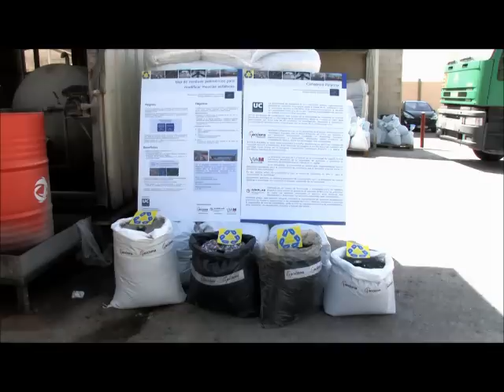Una innovadora mezcla asfáltica a partir de plástico reciclado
Innovadora mezcla asfáltica a partir de plástico reciclado que reduce el mantenimiento de las carreteras
AIMPLAS en colaboración con Acciona Infraestructuras, la Universidad de Cantabria y la Dirección General de Carreteras de la Comunidad de Madrid, ha logrado obtener una innovadora mezcla asfáltica a partir de residuos plásticos que ya se ha aplicado a lo largo de un tramo de la M-300 en los accesos a Alcalá de Henares.
El tramo de carretera inaugurado por parte de la presidenta de la Comunidad de Madrid, Esperanza Aguirre, servirá para estudiar el comportamiento del nuevo compuesto. Hasta el momento, los ensayos en laboratorio permiten saber que además de los beneficios medioambientales, la nueva mezcla asfáltica posee mejores características técnicas que las tradicionales y además es más duradera, por lo que se prevé minimizar las operaciones de mantenimiento y obtener un importante ahorro económico.
Tapones, perchas, envases y neumáticos
El proyecto POLYMIX (LIFE10 ENV/ES/000516), financiado con fondos europeos a través del programa Life+, tiene como objetivo es estudiar el comportamiento de mezclas bituminosas modificadas con residuos plásticos. Para ello se ha llevado a cabo la construcción de cuatro tramos de experimentación en la obra de acondicionamiento de los accesos a Alcalá de Henares desde la M-300 llevada a cabo por la Comunidad de Madrid. A lo largo de dos kilómetros del trazado se han extendido cuatro tipos de mezclas asfálticas modificadas con diferentes tipos de residuos, concretamente perchas de poliestireno, tapones de polipropileno, envases de polietileno y polvo de caucho procedente de neumáticos fuera de uso.
En los análisis de laboratorio, estas cuatro mezclas han demostrado una serie de ventajas frente a la mezcla asfáltica convencional. En primer lugar la medioambiental, ya que para los dos kilómetros de carretera asfaltada se han valorizado un total de 20 toneladas de residuos con la consiguiente reducción en la utilización de polímeros vírgenes. Además, se ha observado un mejor comportamiento técnico del material frente a las deformaciones plásticas y mejores prestaciones mecánicas, por lo que se trata de un compuesto más duradero que el tradicional que verá reducidas las operaciones de mantenimiento y conservación de la vía.
Según la responsable de Reciclado y Medio Ambiente de AIMPLAS, Eva verdejo "Este tipo de proyectos es una gran iniciativa para aumentar las posibilidades de valorización de los residuos plásticos. Es muy importante seguir trabajando en I+D+i porque realmente supone una diferenciación de las empresas, un posicionamiento en el mercado, y además, en este caso, se contribuye a la mejora de problemas ambientales".
Periodo de pruebas en la M-300
La obra que hoy se ha inaugurado en la localidad madrileña de Alcalá de Henares será el campo de pruebas definitivo para POLYMIX. Durante 18 meses, se ha previsto medir y valorar el comportamiento de los seis centímetros de espesor de la capa de rodadura mediante una serie de ensayos de control de calidad y monitorización realizados por el Centro de Experimentación de Obras Públicas (CEDEX) del Ministerio de Fomento.
En relación con el comportamiento estructural se estudiará el deterioro por fatiga, y la posible deformación, los resultados bajo el efecto del agua, la evolución de la elasticidad y la formación de roderas. Mientras que desde el punto de vista funcional se analizará la pérdida de la regularidad a lo largo del trazado, la pérdida de macrotextura y la pérdida de propiedades antideslizantes.